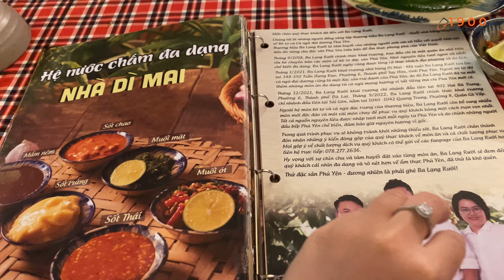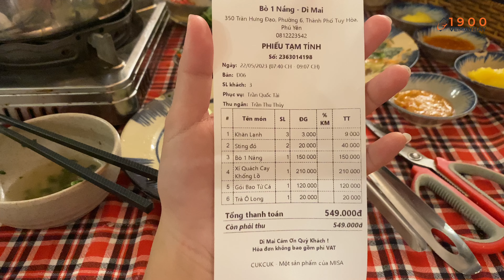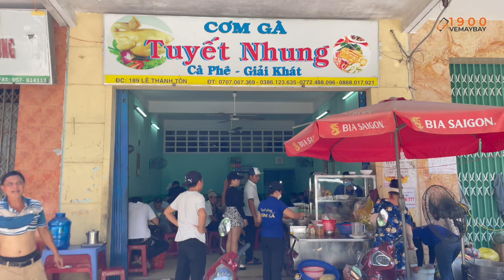Trải Nghiệm Du lịch Phú Yên 3 ngày 2 đêm cùng 1900vemaybay ( EP.2)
Trải nghiêm du lịch Phú Yên 3 ngày 2 đêm là một lựa chọn tuyệt vời để khám phá miền Trung Việt Nam. Dưới đây là một số điểm đến đáng quan tâm và hoạt động bạn có thể tham gia khi du lịch tại đây:
1. Phú yên Everyday Hotel: Khách sạn cung cấp các phòng nghỉ thoải mái và tiện nghi cho cả du khách đi công tác và du lịch. Du khách có thể tận hưởng những phòng nghỉ được trang bị đầy đủ tiện nghi, nhà hàng phục vụ các món ăn địa phương và quốc tế, phòng tập thể dục và hồ bơi trên sân thượng với tầm nhìn toàn cảnh của thành phố. Cho dù bạn đến Phú Yên để công tác hay du lịch, Phú Yên Everyday Hotel mong muốn mang lại một kỳ nghỉ thoải mái và thú vị cho tất cả khách hàng.
2. Bãi biển Bãi Xép: Đây là một trong những bãi biển đẹp nhất ở Phú Yên với cát mịn và nước biển trong xanh. Bạn có thể tắm biển, tắm nắng và thưởng thức không gian biển tuyệt vời.
3. Tháp Nghinh Phong: Tháp Nghinh Phong không chỉ là một điểm đến thu hút du khách mà còn là biểu tượng văn hóa và du lịch của Phú Yên. Du khách có thể tới đây để chiêm ngưỡng cảnh đẹp, chụp ảnh và tận hưởng không khí trong lành của thành phố ven biển này.
4. Cơm gà Tuyết Nhung: Là một món ăn nổi tiếng của Phú Yên. Món này được nhiều du khách yêu thích và đặc biệt là người dân địa phương. Cơm gà Tuyết Nhung là một món cơm truyền thống được kết hợp với gà tươi, mềm và thơm ngon.
5. Món bò một nắng dì Mai không chỉ là một món ăn ngon mà còn mang trong đó hương vị đặc trưng của vùng đất Phú Yên. Nếu bạn có cơ hội đến Phú Yên, hãy thử món này để trải nghiệm hương vị đặc biệt của bò một nắng dì Mai.
Hãy cùng 1900vemaybay trải nghiệm những địa điểm checkin Ăn gì - Chơi gì - Ở đâu khi đi du lịch tại Tuy Hòa – Phú Yên nhé! (Ep.2)

Nếu có góp ý xin hãy để lại comment dưới Video này.
▶ Đăng Ký Theo Dõi YouTube 1900vemaybay và Những Chuyến Đi

✈ 1900vemaybay. Chúc bạn và gia đình tận hưởng mốt chuyến du lịch vui vẻ và tuyệt vời nhất.